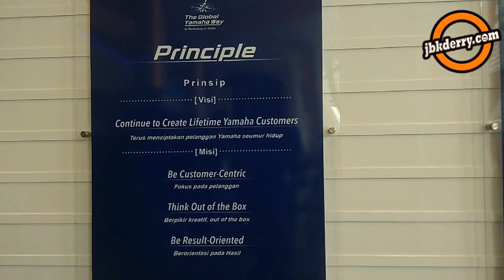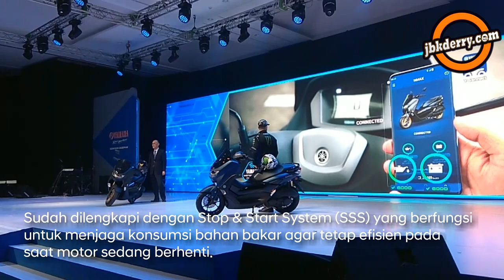YAMAHA INDONESIA LEMPAR 3 SENJATA BARU MEMATIKAN DI PASAR MOTOR 150CC